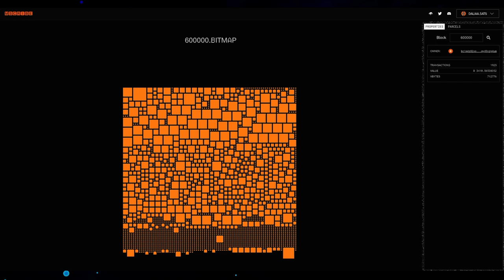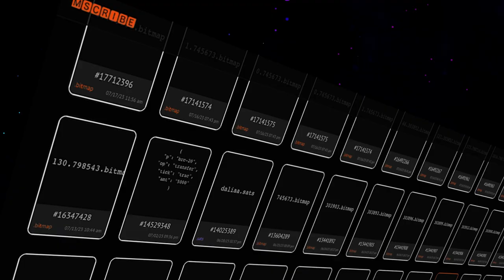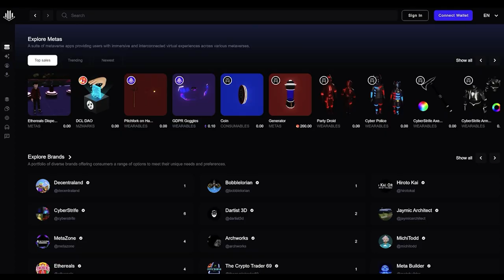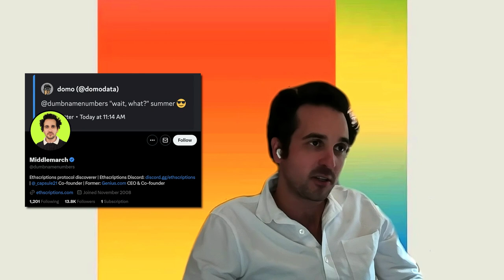The Digital Artifact EXPANSION | Interview w/ Tom Lehman Founder of Ethscriptions | TBR #170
Today we interviewed Tom Lehman, founder of the Ethscription protocol which is acting to enable digital artifact inscriptions on Ethereum. This is a big deal because it expands the digital artifact movement beyond just the scope of Ordinals and Bitcoin. This begs the question of why Ethereum needs to inscribe if the ecosystem has done so much already with smart contracts and IPFS pointers. Tom outlines the several benefits ethscribing has over minting NFTs in added security, true immutability, and even cost efficiencies. With the Ethereum layer 2 ecosystem now becoming more obviously centralized, the narrative for a new option when creating digital goods on-chain comes at a perfect time. Will ethscriptions be the next big thing to pop off on Ethereum and become a major ecosystem to build for just like Ordinals?

Edited by:
That Xavier - @ThatXavier

0:00 - Tom Lehman is HERE!!!
2:36 - Genius vs Google: How Ethereum changes the game
9:46 - Ethereum enables decentralized alternatives on one platform
17:58 - Solidity: Call data is valuable, not trash
24:27 - Cheap, better NFTs and decentralized computation
31:10 - Decentralized consensus needed for blockchain truth
39:24 - Ethereum protocol needs less decentralized consensus
42:30 - L2 and descriptions: similarities, differences, storage costs
51:04 - Podcast launch, software visibility, bridging challenges before launch
56:33 - Bitcoin pioneer avoided problems, forks are bad
1:01:01 - Donate $2 to Ethscription.com for support